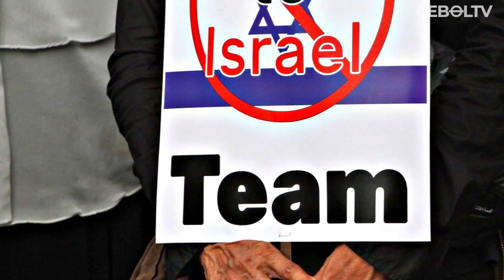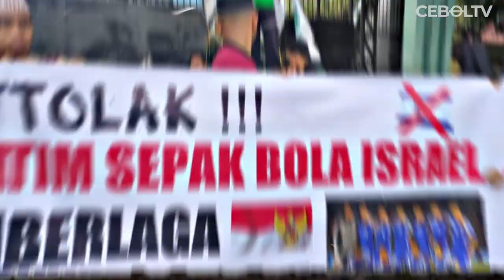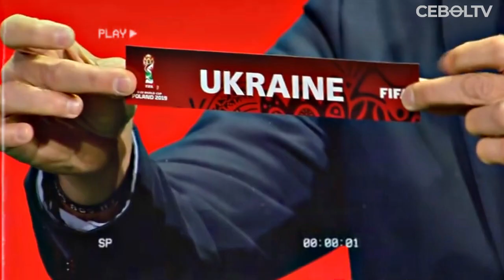DRAWING PIALA DUNIA U20 DITUNDA!! INDONESIA SIAP SIAP KENA SANKSI FIFA